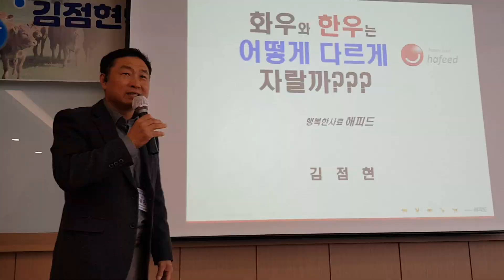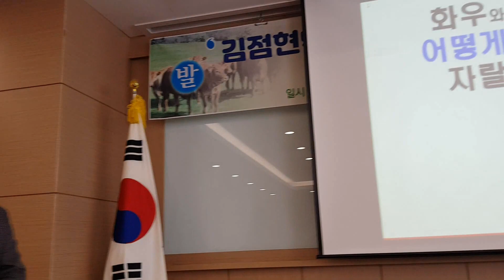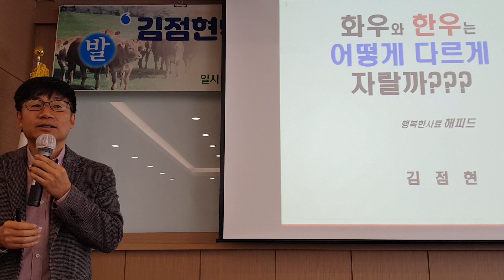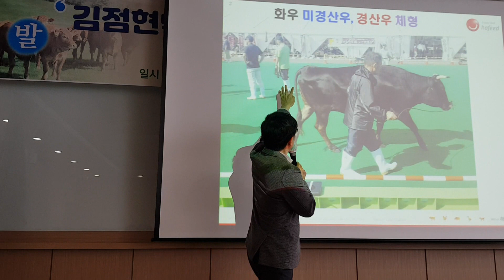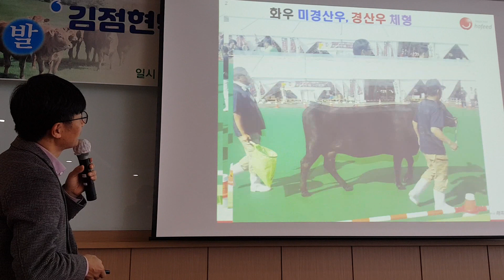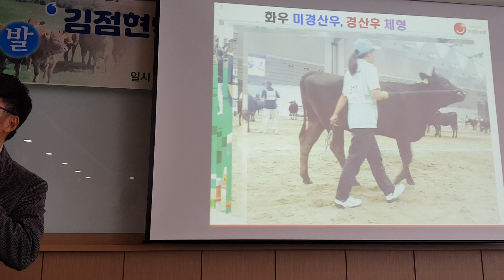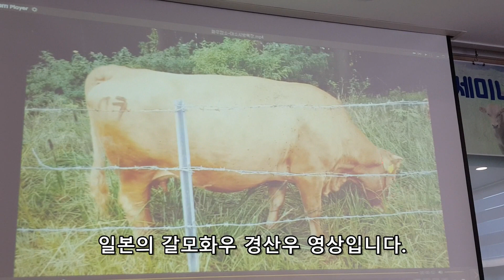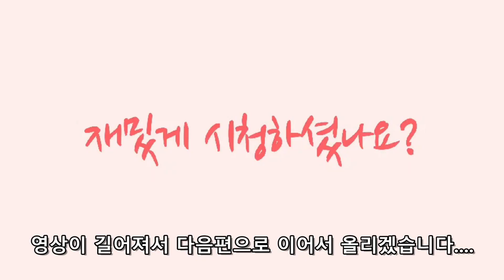고급육농가에서 요즘 가장 뜨고있는 김점현박사의 비육우의 이상적인 체형만들기(1편)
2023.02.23일에 있었던 경북대구한우개량동우회 주최 한우개량농가교육영상으로 제작된 영상입니다.
한우고급육생산농가에서 가장주목받고있는 컨설턴트로 활동중인 김점현박사님을 모시고, 일본화우와 한우의 체형은 어떻케 다른가에 대해서 교육하는 영상입니다.
영상길이가 길어져서 여러편으로 나눠서 편집해서 영상올리도록 하겠습니다.
저도 개인적으로 경남에근무할때부터 한번 만나보고 싶었던 분이라 좋은 기회였습니다.